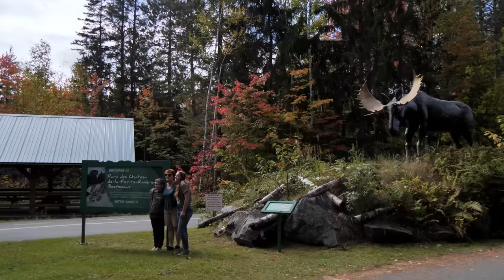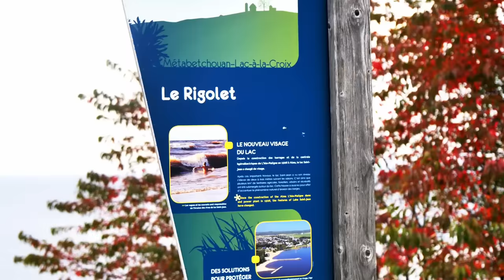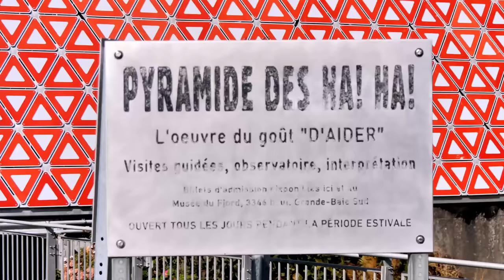🚌 ROADTRIP en SCHOOL BUS AMERICAIN le long des Fjords du QUEBEC 🚌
Cette semaine, on continue à vous pourle ROADTRIP en SCHOOL BUS AMERICAIN le long des Fjords du QUEBEC. Et sans vous en dire trop, on a adoré !

Envie de découvrir la vie sur les routes ? Alors tente l'aventure en louant ton véhicule aménagé grâce à AVIS EXPLORE et notre code "FamilyOnTheRoad" tu bénéficies de 5% de remise sur le montant de la location